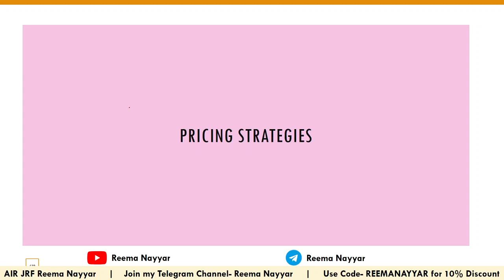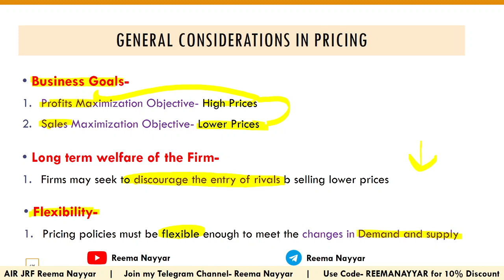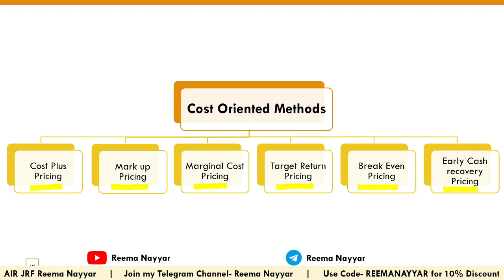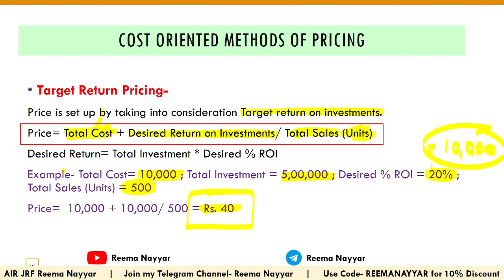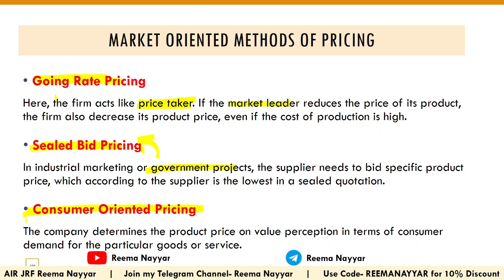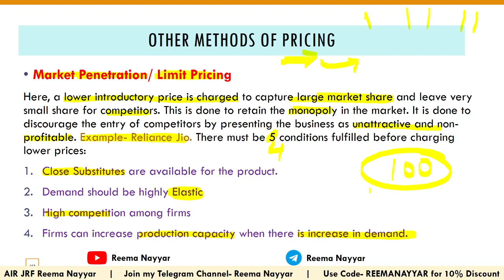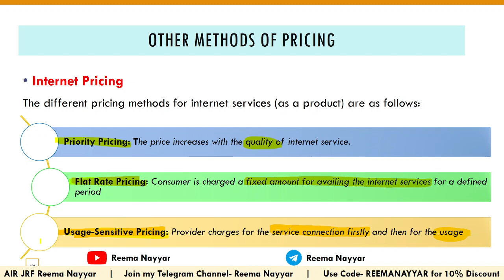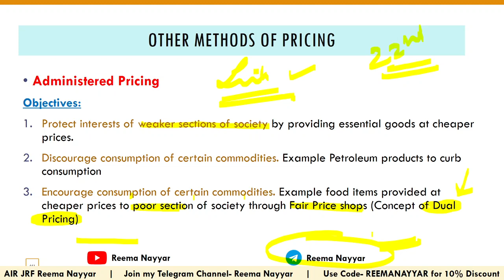22 Types of Pricing Strategies/ Methods | General Considerations| Objectives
This session covers 22 types of Pricing Strategies which includes Cost Oriented Methods, Market Oriented Methods and Other Methods.